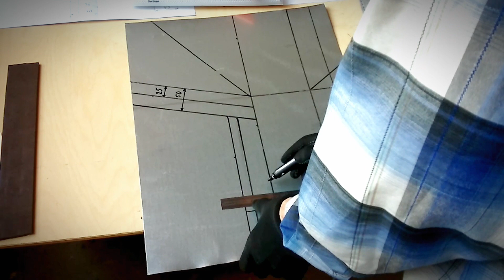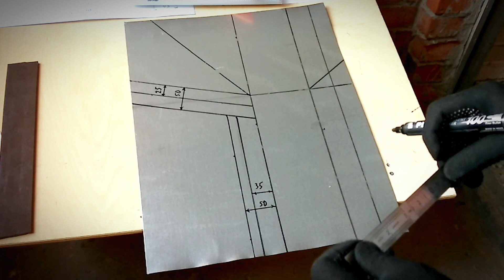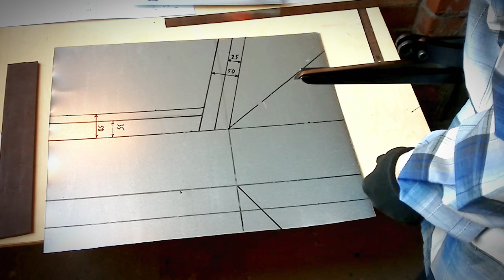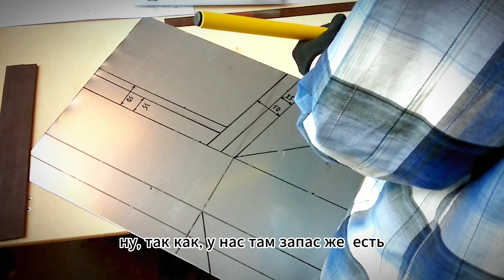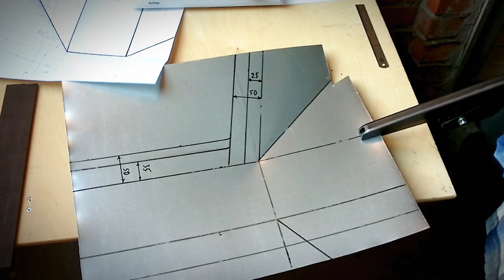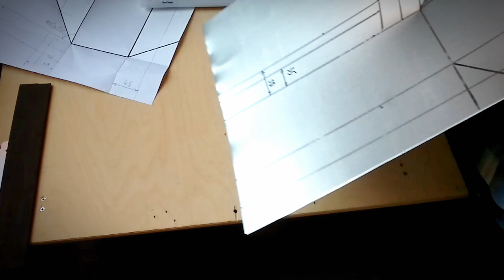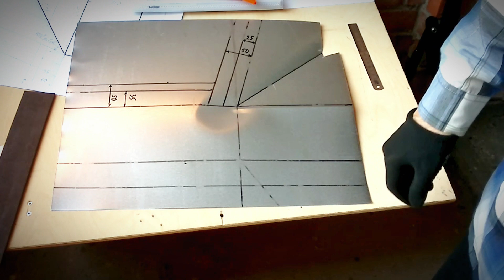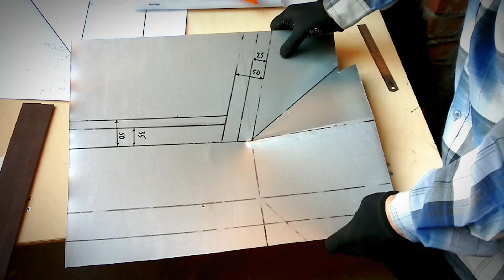🔥КРОВЕЛЬНЫЙ ИНСТРУМЕНТ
Компания УКК Алтес специализируется на поставке следующего инструмента и оборудования:
    Кровельный крепеж
    Гильотинные ножницы
    Вальцовочные станки
    Зиговочные машины